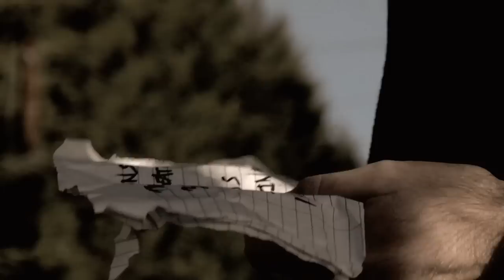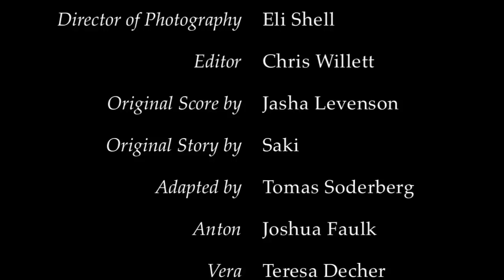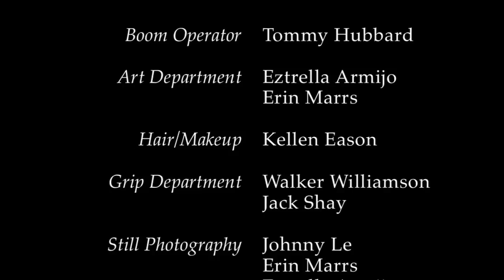The Open Doors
Based on the short story The Open Window, by Saki. Filmed in the Willamette Valley of Oregon at Alchemy Vineyards. Score by Jasha Levenson.

Anton's (Joshua Faulk) nervous condition and discomfort with making social calls is taken full advantage of by Vera (Teresa Decher), a fifteen year old with a vivid and sadistic imagination. As Anton becomes acquainted with the family he's visiting, he quickly realizes that good manners alone won't be enough to resolve the tense situation he has found himself in.